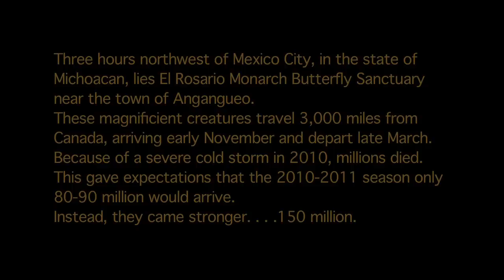The Magnificient Monarchs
One of nature's truly great migration journeys. A visit to El Rosario Monarch Butterfly Sanctuary near Angangueo, Michoacan, Mexico.